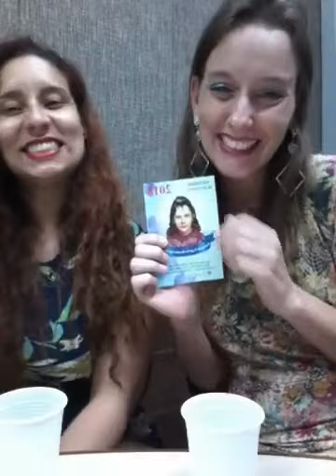Programa Terapeutas da Luz com Cláudia Fernandez e Paula de Lima Conceição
Programa  de Luz da FEMI